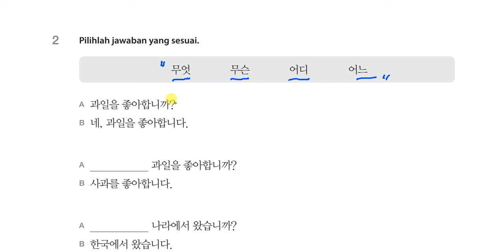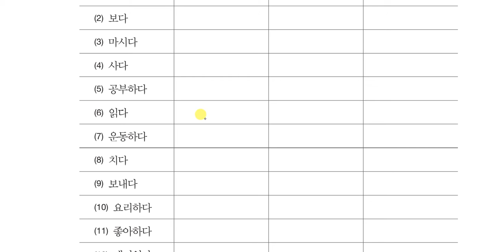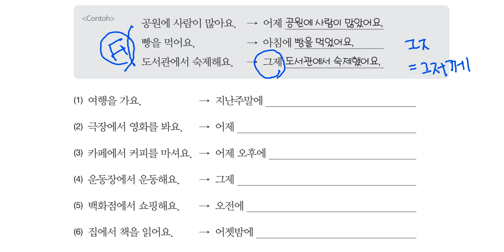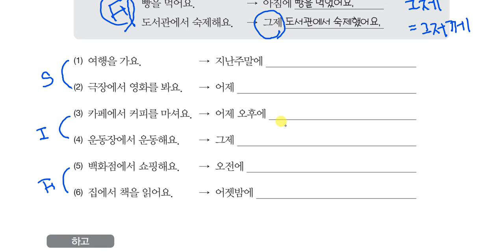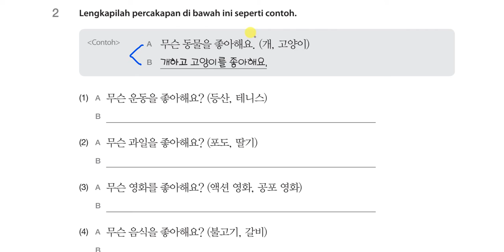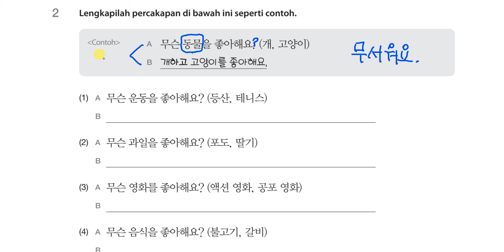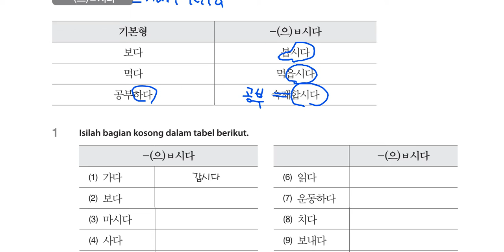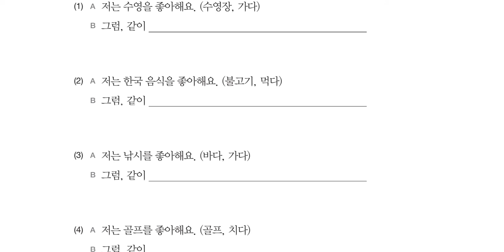Kelas Bahasa Korea Umum Sani bersama Mr. Park di Korean Center UKDW